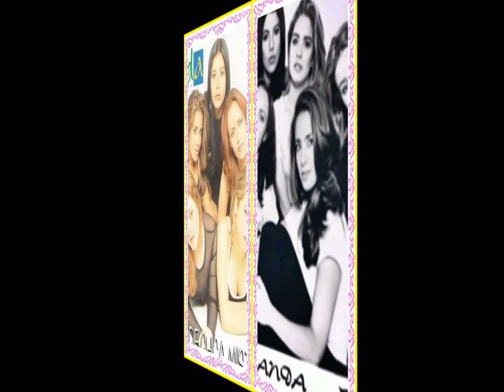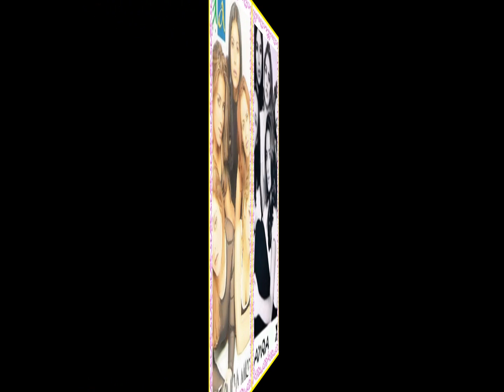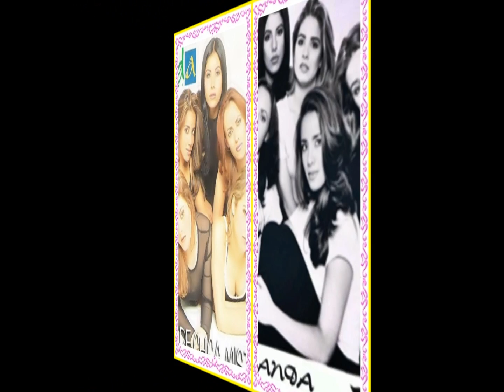WANDA - CARTAS DE CHICA MISTERIOSA - CD FULL.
1.-SERAS TU 00:00
2.-LOA CHICOS 3:37
3.-QUIEN SABE 6:48
4.-DIMELO (PARECES MI PAPA) 10:25
5.-CARTAS DE CHICA MISTERIOSA 14:28
6.-DULCE AMOR 19:22
7.-DIAS DE ESCULA 22:59
8.-SOFIA 27:04
9.-PLANETA AZUL 31:06
10.-SIEMPRE 35:13
11.-CARTAS DE CHICA MISTERIOSA (DANCE). 39:28